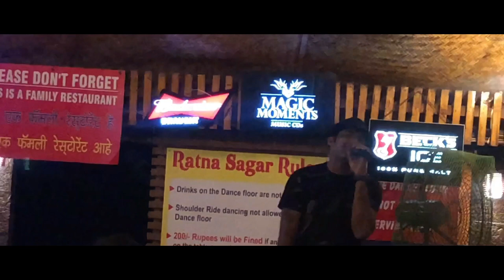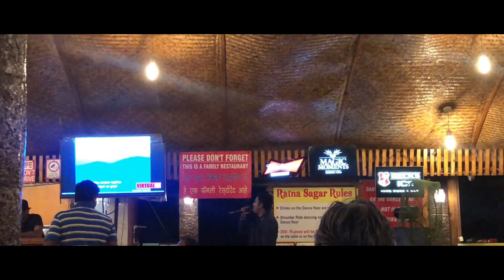goa vlog diary travel book | Day 1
Time to come in goa our 2nd anniversary excited to visit goa .
Had plan for 4 night after getting tired from regular work.

four day stay stay at hotel rivasa comfort .

flights Tickets and hotel booked by goibibo

Camera use : Iphone Xs
Microphone : Boya Shotgun Mic

Topic Covered :

1)goa diary
2)goa vlog diary travel book
3)goa beach
4)goa chya kinari
5)goa trip
6)goa song
7)goa video
8)goa tourism
9)goa news
10)goa city
11)goa live cast
12)goa vlog
13)goa song
14)goa vlog 2019
15)goa vlog 2020
16)goa vlog budget
17)goa vlog foreigners
18)goa blogger
19)goa vlogging
20)goa vlogger
21)goa airport
22)goa anniversary vlog
23)goa tourist place
24)goa travel
25)goa tour
26)goa cinematic
27)goa tour plan
28)goa casino
29)trip to goa
30)goa travel vlog
31)exploring goa
32)goa private beach
33)north goa
34)south goa
35)panaji
36)goa plan
37)goa yatra
38)goa food
39)goa honeymoon
40)goa honeymoon package

Thanks